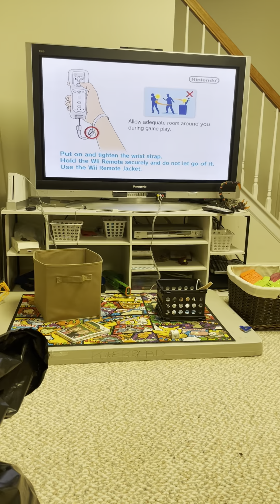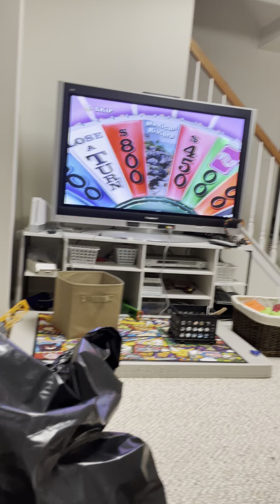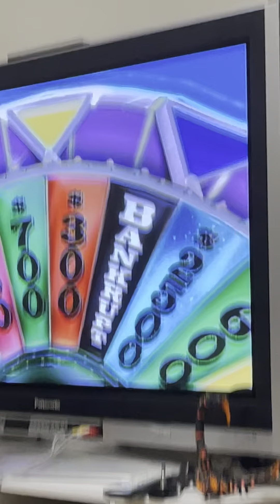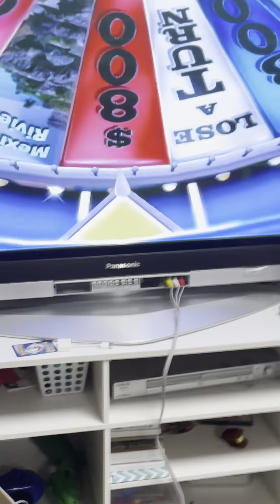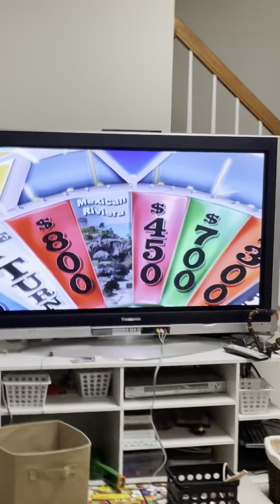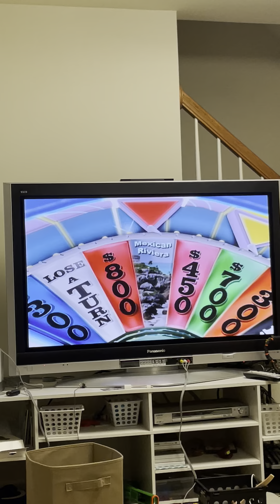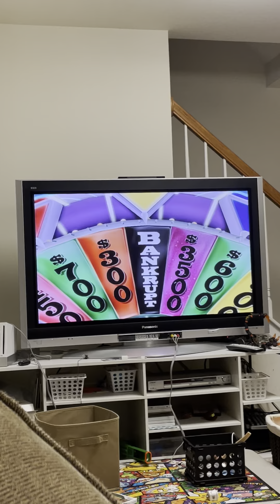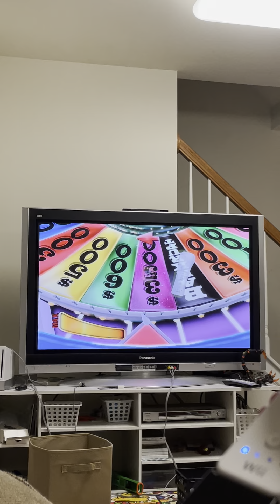Wheel of fortune on the Wii